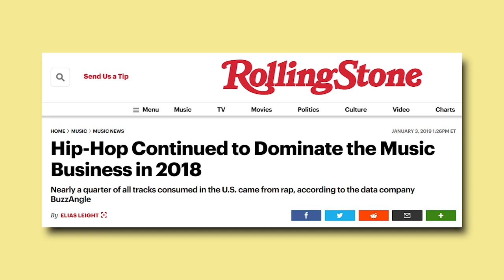Hidden Music Money Opportunity This Is GOLD!